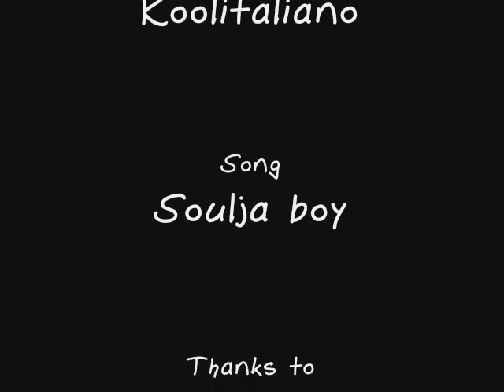Soulja boy ft arab YAHHHHH chipmunk!!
Lyrics:
Aye, Stacks On Deck Entertainment, Soulja Boy, Arab,
we got something new for ya'll.
Man when somebody be in your face,
on your nerves just talkin and talkin and you don't wanna hear it,
 just be like YAHHH TRICK! YAHHH!

[chorus]

(Hey, SoulJa Boy, can I get your autograph?) Yahhh, trick, Yahhh!
(Yo, Arab, I really like you, man) Yahhh, trick, Yahhh!
(Colli Park Music) Yah, Yah, trick, yah yahhh!
(Hey man I was just wondering can I get a..) yahhh, yahhh, trick!

Get out my face (X7)
Get out my face (Yahhh!)

[Verse 1:]
Let me tell you about the life
And how you live when you is a star
Every single place you go
The people run up to your car
Everybody wants to talk, and everybody wants to jive
Everybody wants a handshake, or want a high five
And these ugly girls always got a friend
That wants to talk to you
(Spit YAHHH YAHH TRICK! and your friend YAHH YAHH TOO!)
Ain't got time for chitchat
I'm tryin to get this money
So get up out my face
You doodoo head dummy

[chorus]

Dawg, get out my face, Im startin to get mad
Walkin up
(Soulja Boy, Can I have your autograph?) Spit YAHHH TRICK!
Leave me alone, let me get some peace
I'm sittin at the house and a shawty can't sleep
Leave me alone ho, before I have to knock your lights out
(Hey Soulja Boy when that new Stacks on Deck cd coming out?)
spit yahh TRICK!
spit yahh TRICK!
Yahhh, Ya, Yah, Ya, Yahh, Ya, Ya, Ya

 [chorus]

(Hey Soulja Boy man I love those sneakers man
Man
Man me and my brother man
We are diggin' you man
Super Dig
Man I'm the king of your fan club man
I mean I just seen you one day and I was like, that guy!
He's gonna make it
You already know
I was on your Myspace man)
YAHHH, YAHHH, YAHHH YA YA YA
Ya
Ya
Ya
Yahhh
Laughing
Trick don't you get it?
Get out!!
YA YA YA Yahh Yahh
(I still like those sneakers man
Totally)

#82 - Top Favorites (This Week18/03)Music - United Kingdom
#37 - Most Viewed (This Week[20/03])Music - United Kingdom